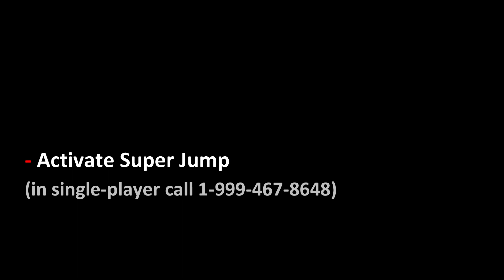How to get into the Tinsel Towers Apartment in GTA 5 Single-Player & Director Mode!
Showing how to get inside an apartment from online - Tinsel Towers, Apt 45 - in GTA 5